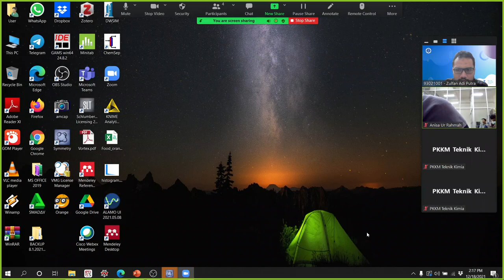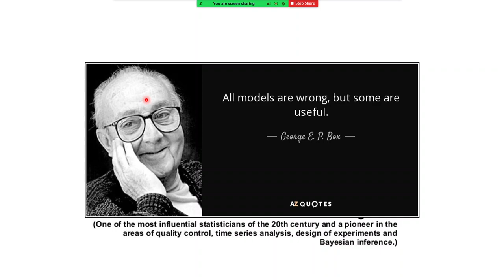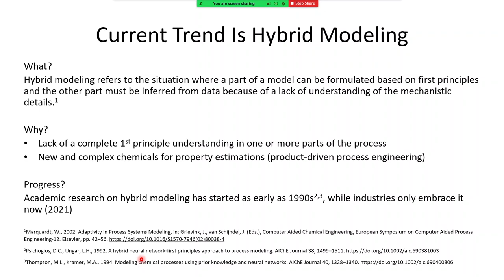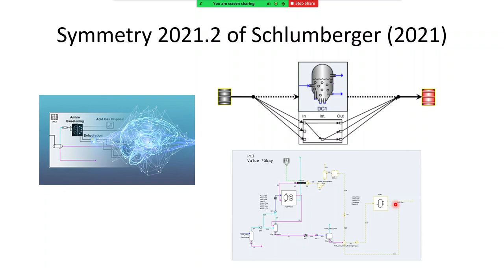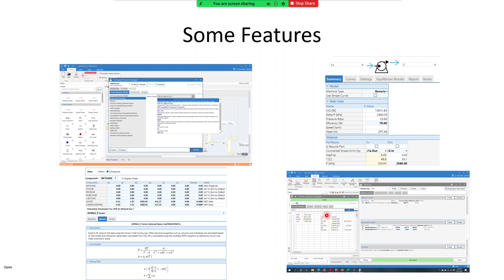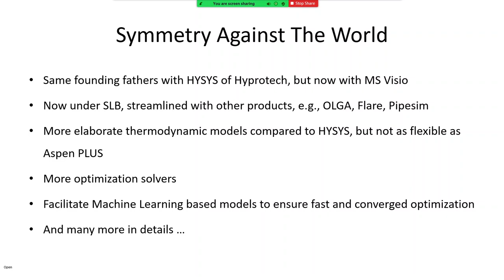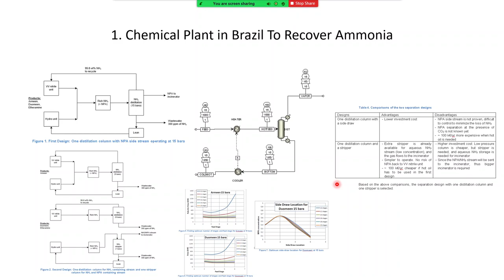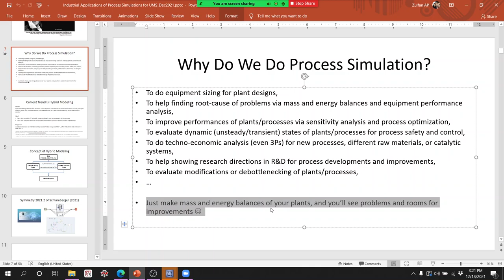Aplikasi simulasi proses di industri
Sesi berbagi tentang bagaimana aplikasi simulasi proses di industri.

00:00:50 Mulai presentasi
00:03:20 Apa sih simulasi proses
00:08:20 Untuk apa kita melakukan simulasi proses
00:18:55 Apa sih model hybrid
00:23:00 Perbedaan Symmetry dengan yang lain
00:51:50 Kegunaan simulasi proses di process equipment design